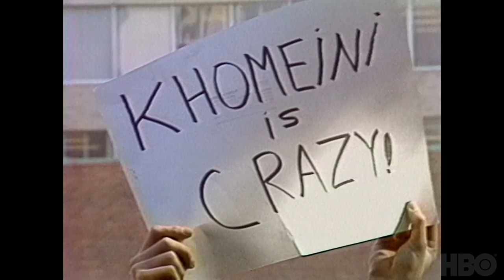Hostages | Official Trailer | HBO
On November 4, 1979, Iranian student activists stormed the U.S. embassy in Tehran, taking over 60 Americans hostage. What was planned as a 48-hour sit-in to protest American imperialism, ballooned into an international crisis and 24/7 media event that would last 444 days. With never-before-seen archival footage and revelatory new interviews with the American hostages and Iranian hostage-takers alike, the series is a gripping chronicle of one of the most dramatic international deadlocks in American history, a deep dive into the geo-political history that led to the crisis, and an exploration of the political fallout that reverberates today.
444 days. Decades in the making. The new HBO Original four-part docuseries, HostagesHBO, premieres September 28 on @HBOMax.